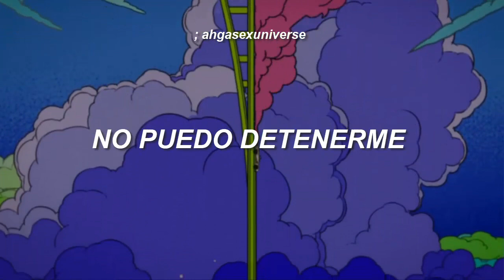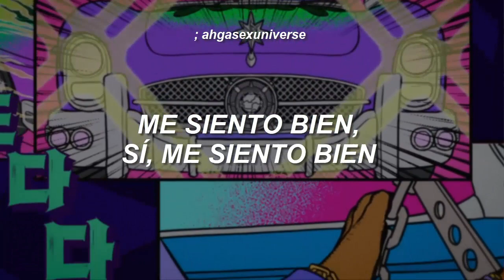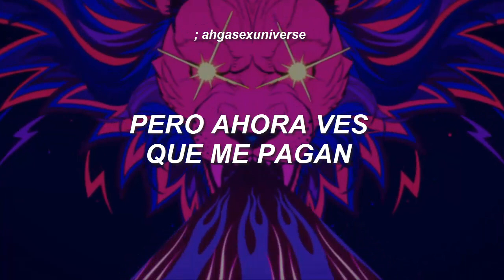；Jay Park - Bite | sub español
Follow 박재범 (Jay Park)